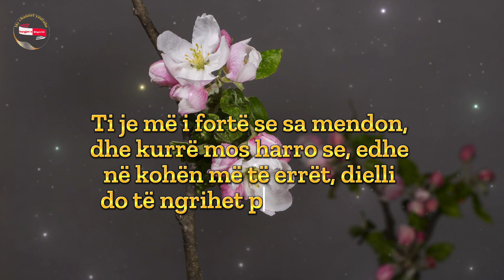꧁𝕹𝖚𝖐 𝖏𝖊 𝖛𝖊𝖙𝖊𝖒꧂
REGJISTROHU NË KANALIN TONË 🔴
Shtyp Like 👍
Shtyp dhe Zilen për të mos humbur asnjë video🔔
Bëj një koment💬
Ndaji videot me miqtë🧑‍🤝‍🧑
Ju faleminderit 🙏🏻❤️